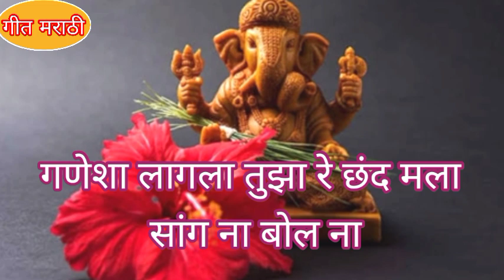संकष्टीचतुर्थीभजन अभंग ऐकतच राहाल फक्त एक मिनिट वेळ काढून